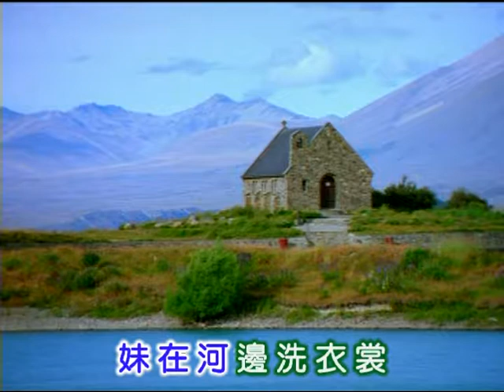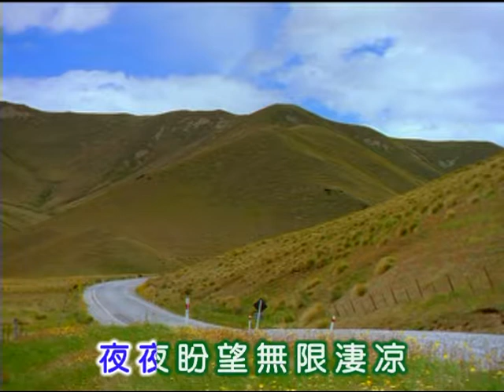蔡城 ~ 故鄉之歌